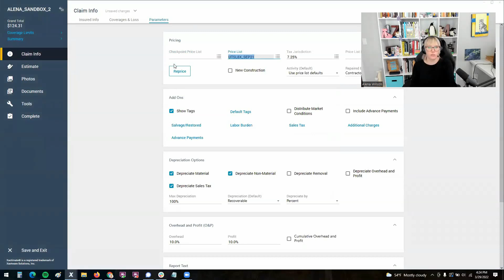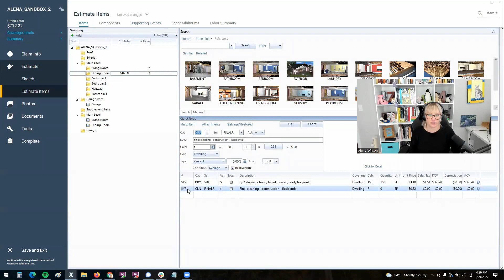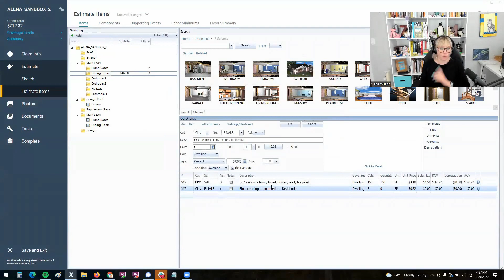Final Cleaning Line Item in Xactimate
Did you know that Xactwere recently made changes to the wording that is included in the CLN FINALR & FINALC line item Click for Detail on the recent price list updates?

In this week's video, I cover the differences that have been clarified for us Xactimate users between the cleaning labor included in the Supporting Events for a trade vs using the Final Clean line items.

For more info on my Xactimate training for Contractors, visit XM8Mastery.com